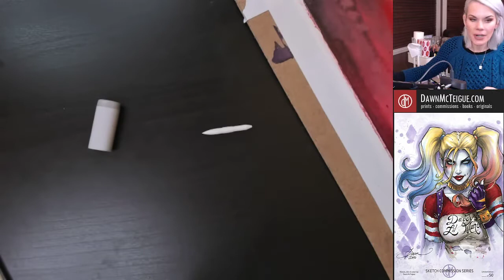Painting a Morticia Addams Commission - Part 2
This Morticia Addams 9x12 commission was won in my Christmas Art Giveaway 2021.